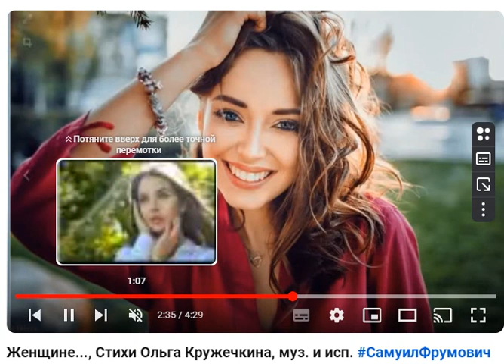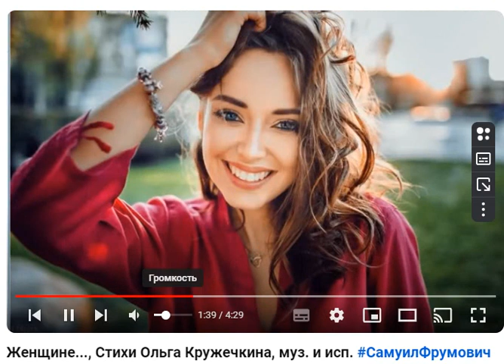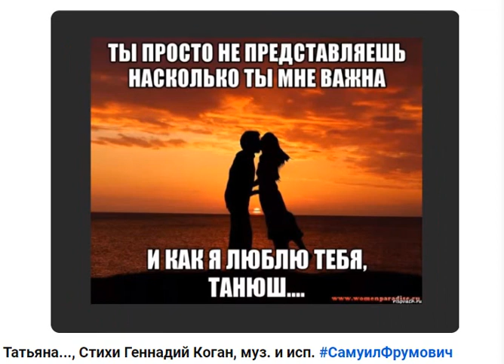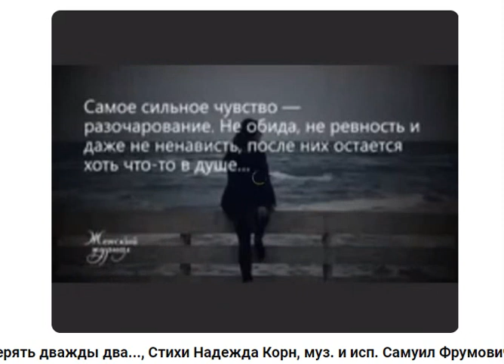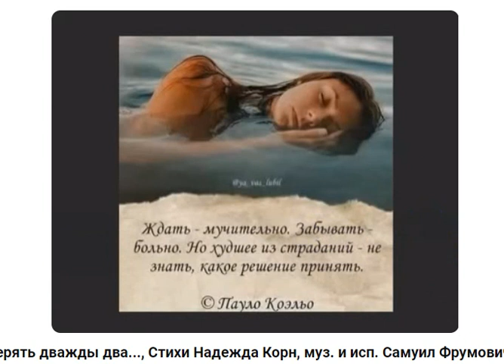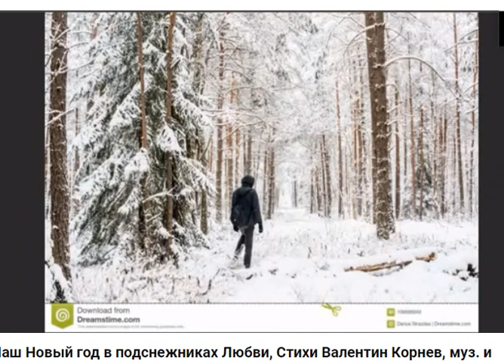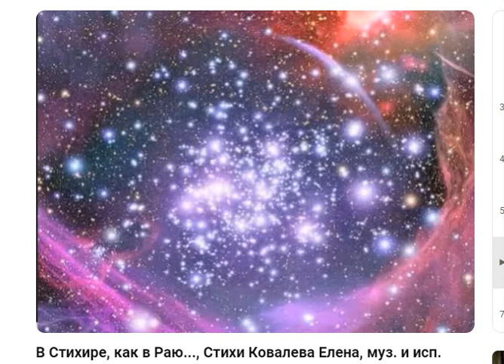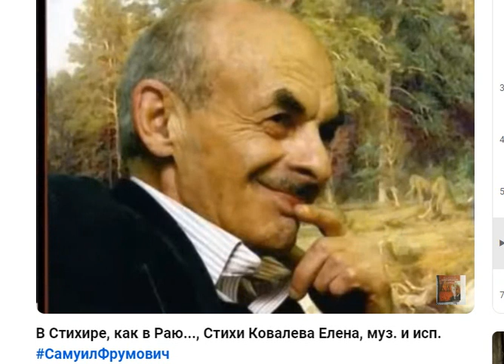Соавторам Ожившей Поэзии от А до Я, Концерт 043, Чтение, муз. и исп.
Соавторам Ожившей Поэзии от А до Я, Концерт 043,
Чтение, муз. и исп.

Соавторам Ожившей Поэзии от А до Я,
Концерт 043, Чтение, муз. и исп.

      В нашей Ожившей Поэзии сочинены более 8200 композиций,
  романсов,  песен, концертов и Обзоров на стихи более 960 Поэтов
    ( на 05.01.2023 ), как современных,  так и Великих...
   С 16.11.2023 г. мы начинаем Цикл Концертов (ЦК) :
    Цикл Соавторам ОП от А до Я, Концерт ххх,
 00:00 О новом цикле: Соавторам Ожившей Поэзии от А до Я,
             Дорогим соавторам ОП:
  Ольга Кружечкина, Геннадий Коган, Надежда Корн, Валентин Корнев,
    Кириэль, Ковалева Елена, Куклина Наталья
 03:16 1.
    Женщине..., Стихи Ольга Кружечкина,
Стихи Ольга Кружечкина, муз. и исп.
 08:15 2.
 Моя Татьяна..., Стихи Геннадий Коган,
муз. и исп.
муз. и исп.
        Чтение  Самуил Фрумович
 3.  12:15
 Потерять дважды два..., Стихи Надежда Корн,
      Стихи Надежда Корн, муз. и исп. Самуил Фрумович
          Чтение  Самуил Фрумович
  15:15 4.
    Наш Новый год в подснежниках Любви, Стихи Валентин Корнев,
                  Чтение С. Фрумович
 18:40 5.
    Поверь, мне ничего не страшно...,
Стихи Кириэль, муз. и исп.
  21:40 6.
 В Стихире, как в Раю..., Стихи Ковалева Елена,
муз. и исп.
В Стихире, как в Раю...,
Стихи Ковалева Елена, муз. и исп.
 25:15 7.
Март 2022..., Стихи Куклина Наталья, муз. и исп.

Март 2022..., Стихи Куклина Наталья,

             САМУИЛ ФРУМОВИЧ